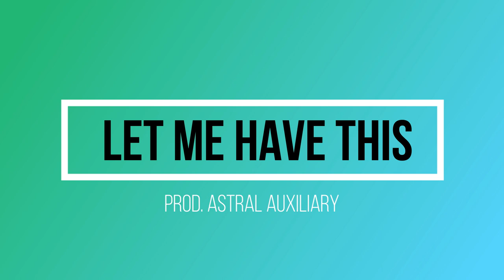Let Me Have This (Instrumental)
The Instrumental for Astral's up coming single titled "Let me have this" to released sometime this year.